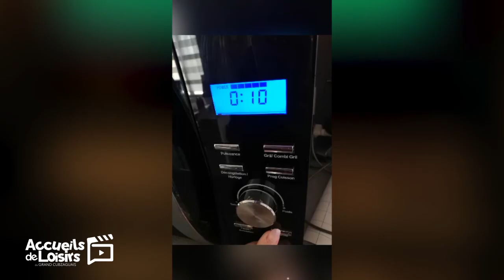ALSH TV - Precyllia vous apprend à faire de la peinture gonflante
"ALSH TV" c'est une initiative des animateurs et directeurs des ALSH du Grand Cubzaguais qui ont souhaité garder un contact avec les enfants en cette période de crise du Covid-19.